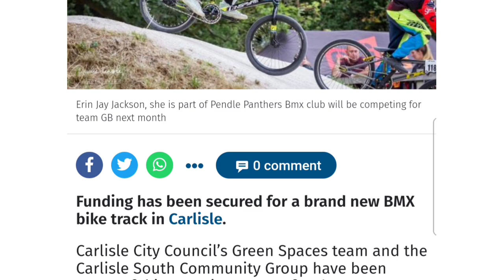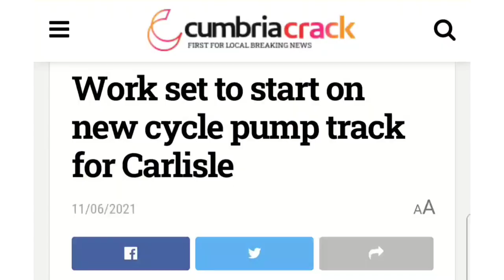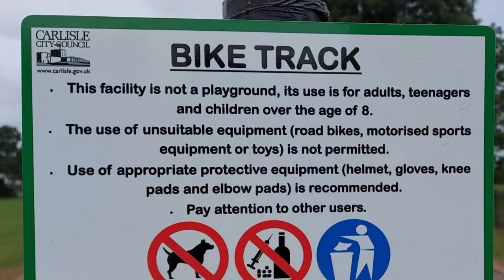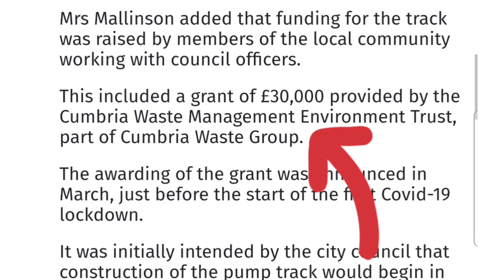Is This The Worst Pumptrack In The UK?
Steve Wilson finds this new pump track, built by Carlisle Council in Dale End Field, a little disappointing. Is this the worst pump track you've ever seen?